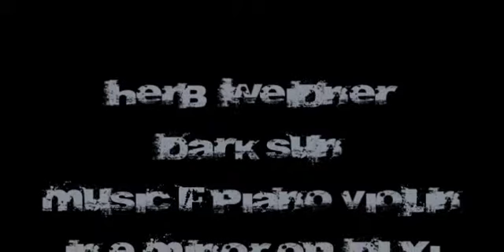Herb Weidner Dark Sun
Under a dark Winter Sun ... Music f. Piano,Violin,Cello and Contrabass in e-moll op.561en. Painting by Glenn Brady.